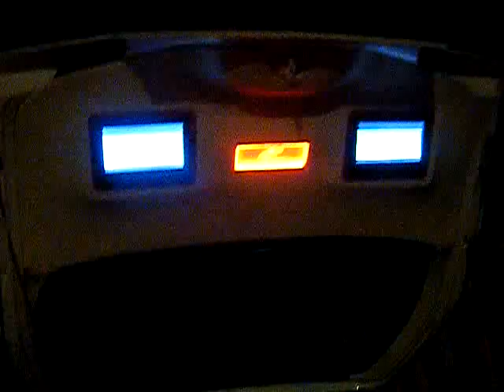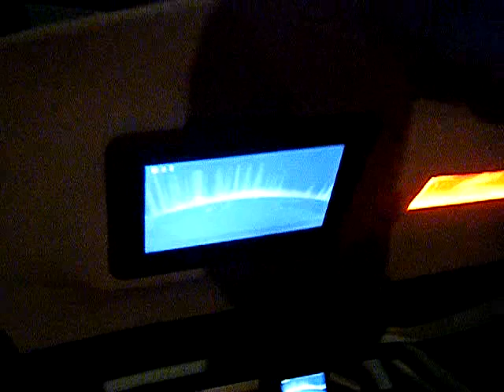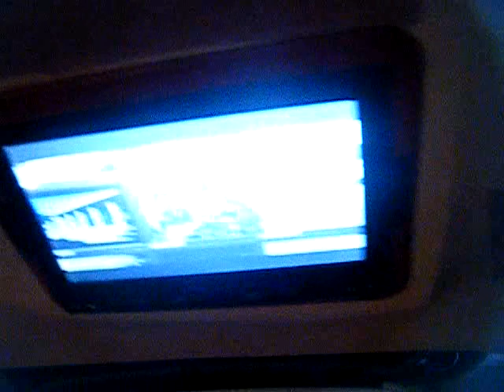Randy Magee 95 Integra 12V LED CUSTOM BOX CUSTOM TRUNK PAT BLACK DESIGN NISSAN SKYLINE R34 CO2 LASER CUT LASER ETCHED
ACURA INTEGRA UNDER HOOD INTERIOR SKYLINE TAILLIGHTS LIT UP 5 TVS CUSTOM BOX CUSTOM TRUNK LID